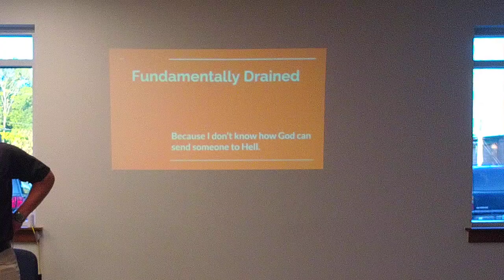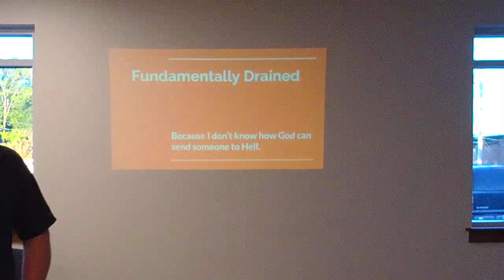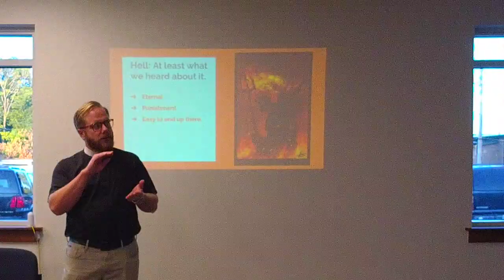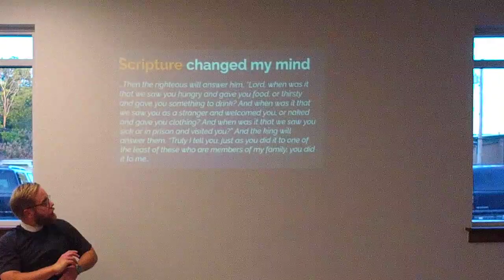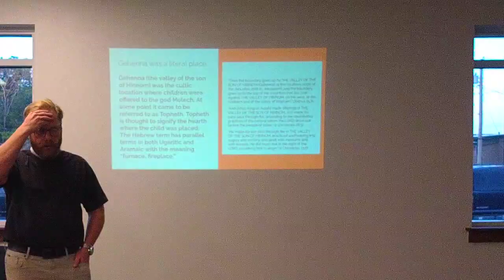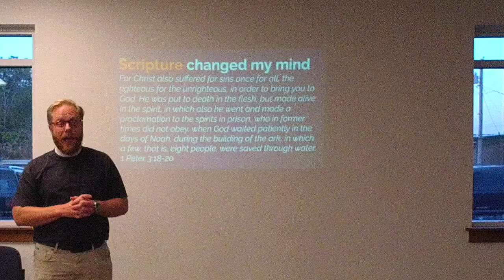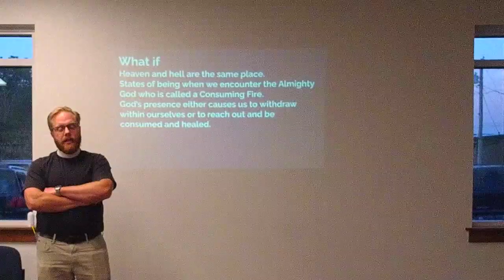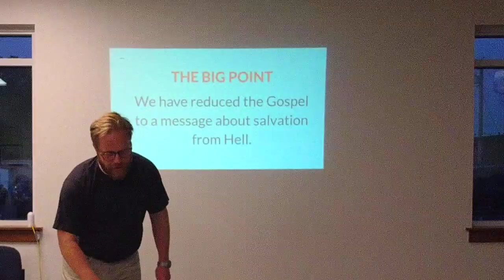Fundamentally Drained Week Two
Fundamentally Drained…
because I cannot accept that God is love, yet sends people to Hell.